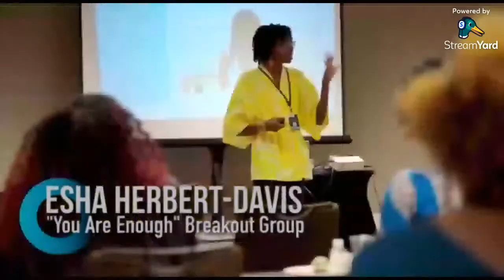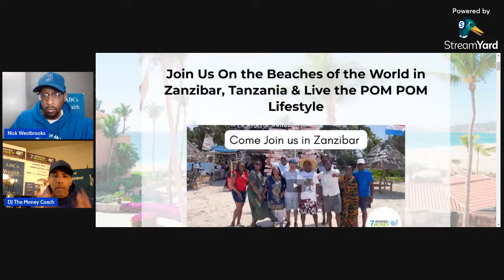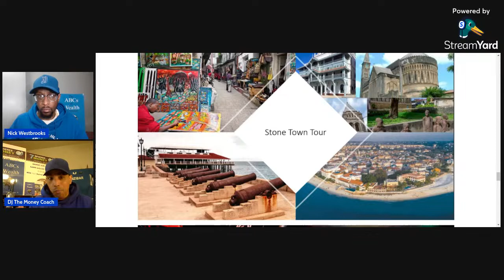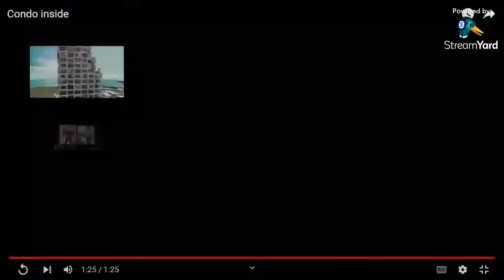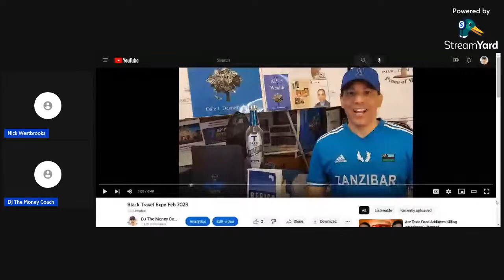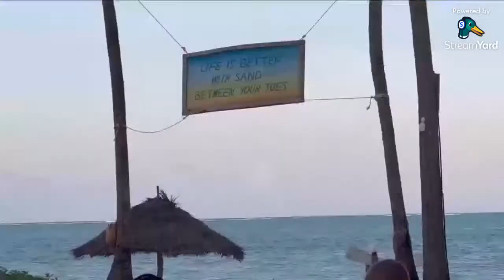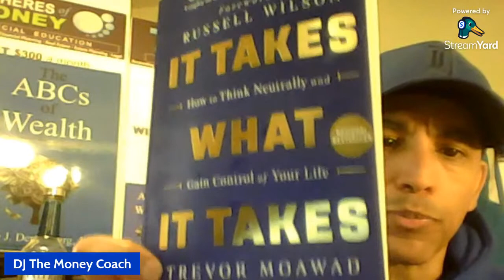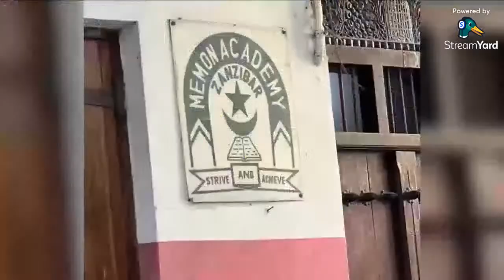Family Finance Friday w/DJTMC: Learn, Visit & Invest in Zanzibar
Learn How to Visit & Invest In Zanzibar With Business Credit, Leverage the Tax Laws, & Build Businesses in 2023 with the Back 2 Basics for 90% OFF In Our Black Travel Expo Special

Join Us On the Beaches of the World in Zanzibar, Tanzania & Live the POM POM Lifestyle

Learn how you can own a piece of paradise by attending our Zanzibar info session: